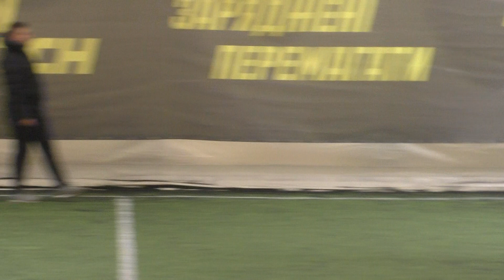AFL Kyiv | 7 тур | Winter Cup 2022 | SK Sturm - Napoli | 1-й тайм